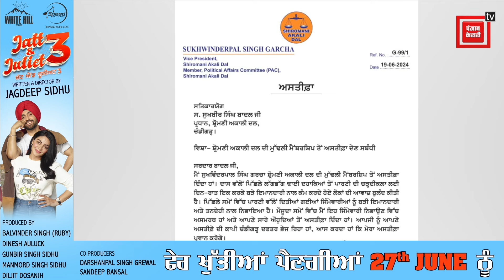ਸੁਖਵਿੰਦਰਪਾਲ ਸਿੰਘ ਗਰਚਾ ਨੇ ਸ਼੍ਰੋਮਣੀ ਅਕਾਲੀ ਦਲ ਤੋਂ ਦਿੱਤਾ ਅਸਤੀਫ਼ਾ, ਭਾਜਪਾ ਵਿੱਚ ਸ਼ਾਮਲ ਹੋਣ ਦੀਆਂ ਚਰਚਾਵਾਂ